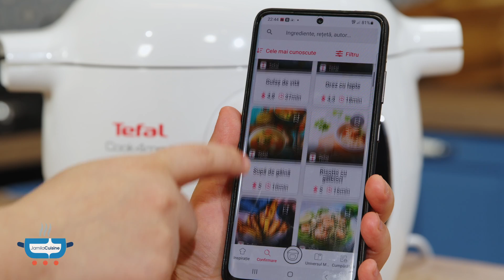Toba de pui facuta in casa perfecta pentru Craciun | JamilaCuisine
Reteta de toba de pui facuta in casa este ideala pentru cei ce nu consuma carne de porc, dar vor sa se bucure de un preparat traditional delicios, aromat si usor de preparat. E mult mai usoara ca cea de porc, are un gust minunat si merge de minune pe masa de Craciun. Unde mai pui ca e si foarte spornica.